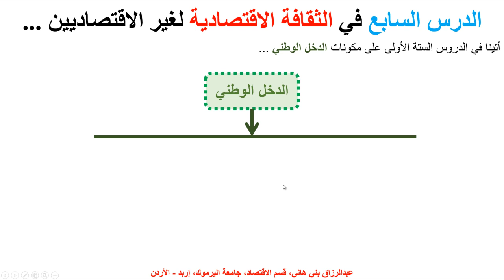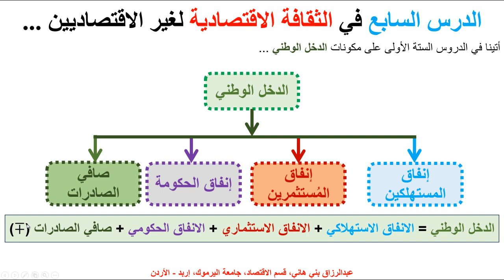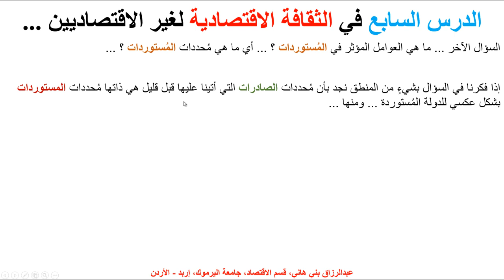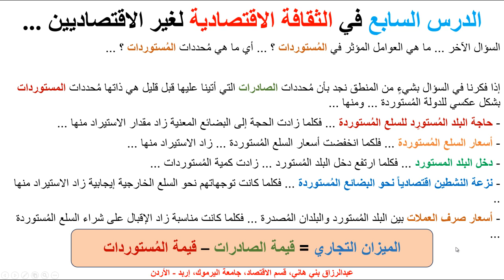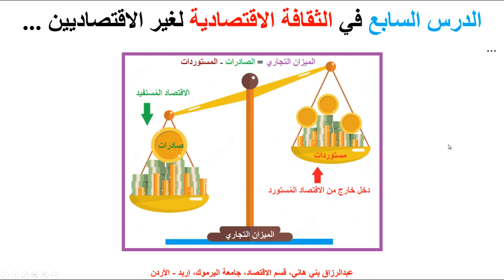الدرس السابع في الثقافة الاقتصادية لغير الاقتصاديين - الصادرات والمُستوردات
يشرح هذا المقطع مُحددات الصادرات والمُستوردات وأهمية ذلك للاقتصاد والدخل الوطني